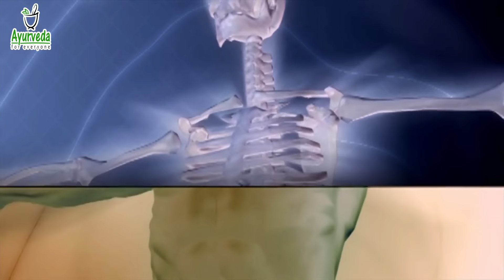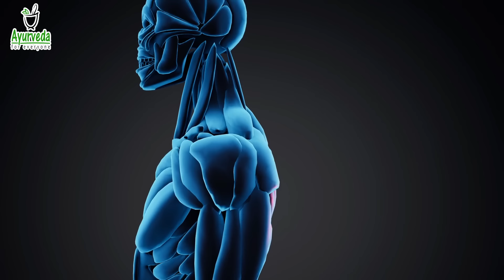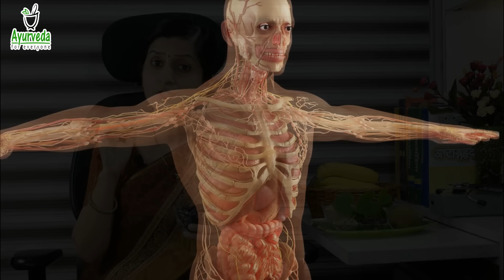बुढ़ापा कभी नहीं आएगा पास || 50 की उम्र में 25 वाली Strength और Energy || यह 5 चीज़े खाने में जरुर रखे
Product featured in this video : VANSAAR PRO STRENGTH NUTRITION

Vansaar 45+ Pro Strength Nutrition is a scientifically formulated triple protein blend, specifically tailored to meet the health and strength needs of Indian Adults. This muscle and bone building supplement is a protein powder for men and women, It is a nutrition drink as a health mix powder with an herbal blend, encapsulating the goodness of Ayurvedic elements like Ashwagandha, Hadjod, Gokshura and Pomegranate seeds to meet the dietary lack and provide Bone & Joint support, Muscle Strength, Repair, Recovery & Growth, Boost Immunity and contribute to your overall wellness.

सिर्फ आयुर्वेद का शाश्वत ज्ञान और जीवनशैली हमें हर एक अवस्था में स्वास्थ्यलाभ और व्याधिमुक्ति दिला सकती है| तो आइये. आरोग्यप्राप्ति के इस अभियान में हमारे साथ जुड़े|